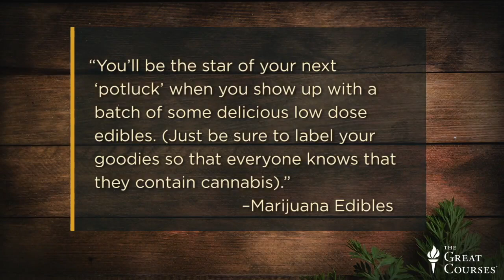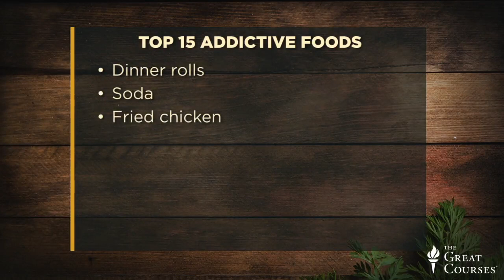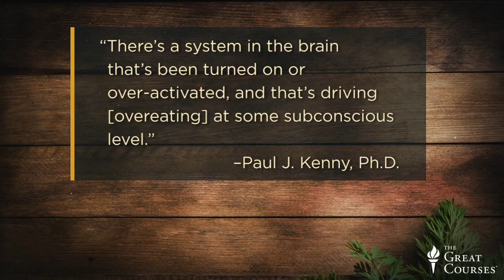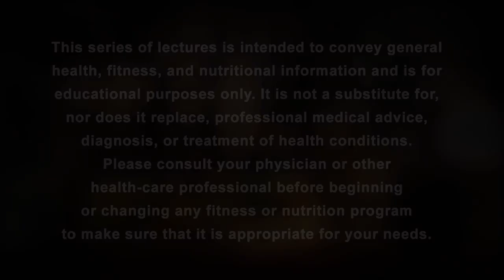food that get you high 😋